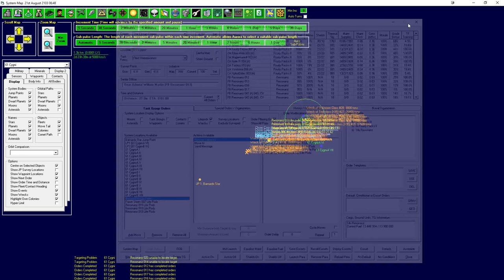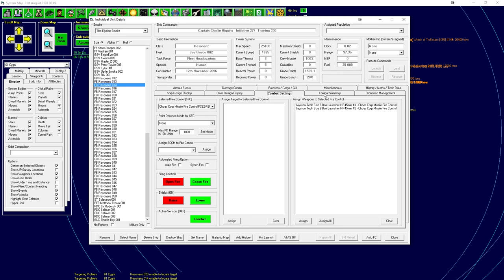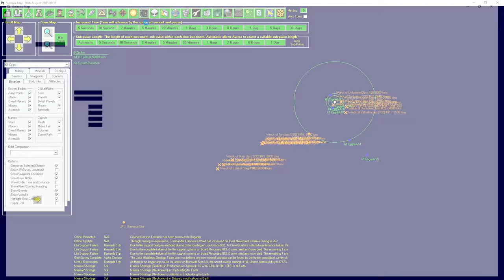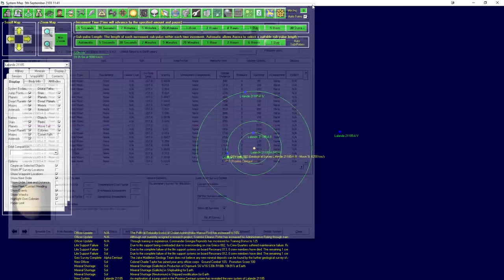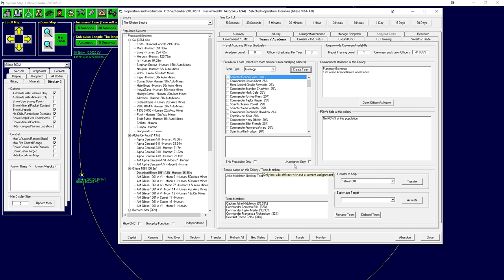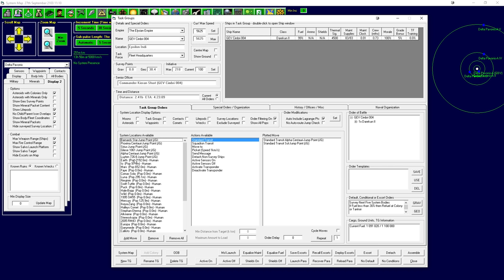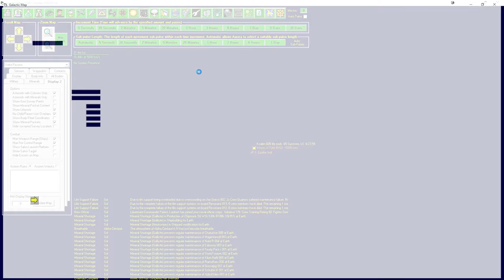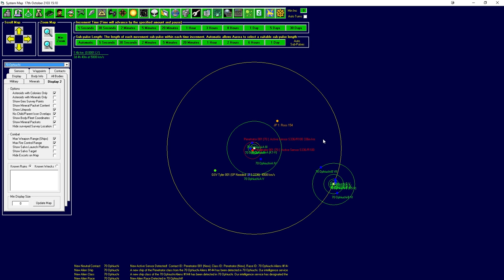Aurora 4x #31 - Let's Play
Aurora 4x is space grand strategy game which is incredibly complicated and also completely free